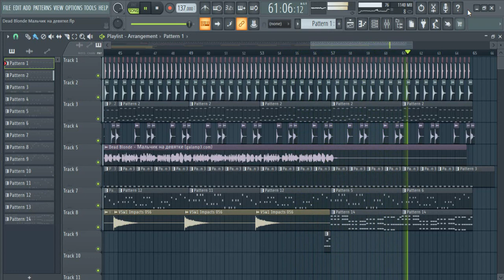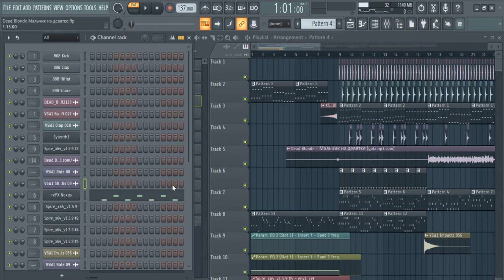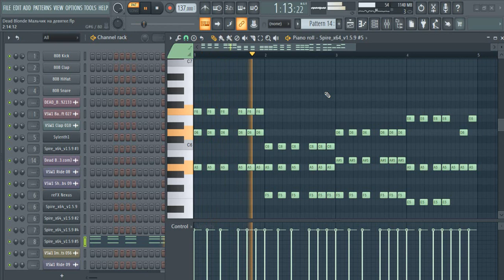DEAD BLONDE - Мальчик на девятке FL Studio